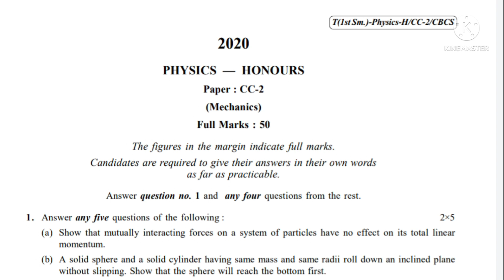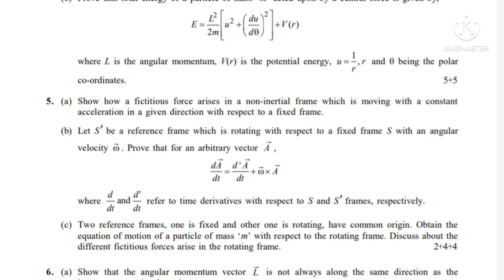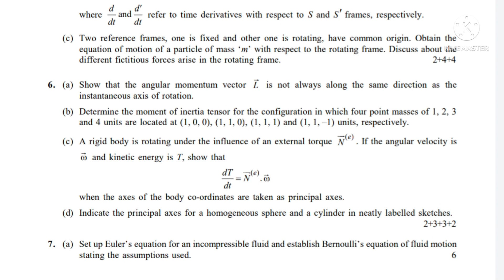2nd Semester Physics Question Paper-2020//Mechanics(GE/CC-4)//Calcutta University.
2nd Semester Physics Question Paper-2020//
Mechanics(GE/CC-4)//
Calcutta University.